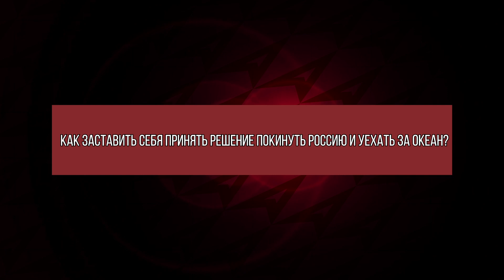8 фактов, которые вы не знали о... Вячеславе Козлове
Ещё один формат знакомства с новыми людьми в «Авангарде» — 8 фактов, которые вы не знали о...

Начнём с тренера Вячеслава Козлова, он сам расскажет о себе то, что вы больше нигде не узнаете. Самые честные и личные факты — в нашей новой рубрике!